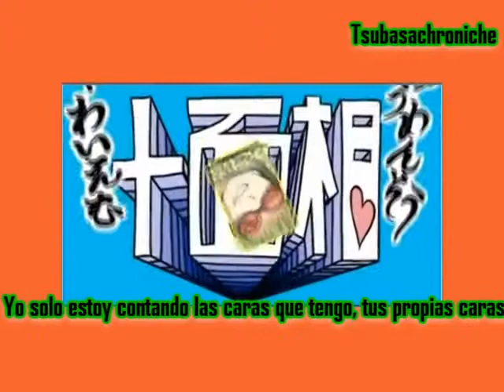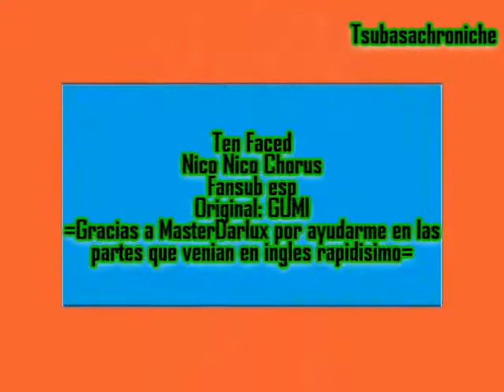ten faced nico nico chorus fansub esp +mp3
waaa este es un pedido que habia subido... pero en las partes conde el chico canta en ingles buah fui un asco hasta que aparecio MasterDarlux y me ayudo nee nee mil gracias de veras *-* de veritas! culaquier cosa que quieras dime :D mil gracias mi estar muy muy muy agradecida n__n
Asio que volvi a subtitular y les dejo el resultado, si era un pedido que estaban en mi carpeta de por hacer... que solo sabe crecer de tamaño XD espero que a alguien le gusto, me gusto mucho este chorus, la cancion como veran es de gumi, pero me pidieron este chorus, asi que aqui toy complaciendo si les gusta comentenme :D si no tambien y digan porque, no solo pongan dedito abajo... digan tambien porque XD
espero comentarios nee nee :D